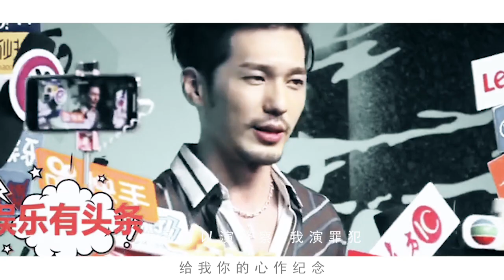【白宇&朱一龍】青春紀念冊||這份愛任何時刻你打開都新鮮〔Zhu Yilong & BaiYu〕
同一作者「一罐儿盐」的佳作推薦：
《一罐儿盐》的作品集 播放清單：

原作者的話：
毕业必备曲目，还是应该来一发。
视角不定，有可能是北有可能是居有可能是我。
想到什么剪什么。

搬運工的話：
紀念2018的夏天遇見8012年的鎮魂，雖然2018過去了，但是我對他們的愛不會過去……
答應了要一輩子愛，要並肩前行，我會做到！
這是我們的青春紀念冊裡最特別的一頁，
我會永遠好好的珍藏著！

在此立下一個flag，如果我的YouTube訂閱人數破5000人，我想辦法搞個抽獎送鎮長版的「獨家記憶」鎮魂紀念冊一本～